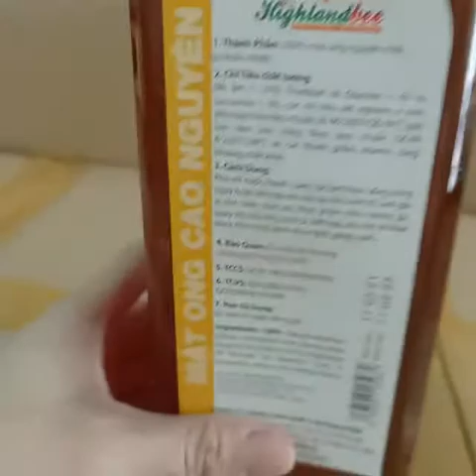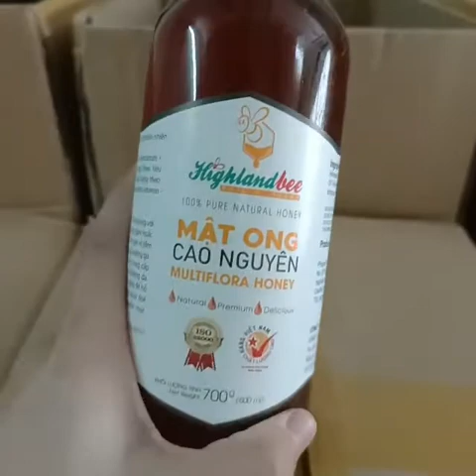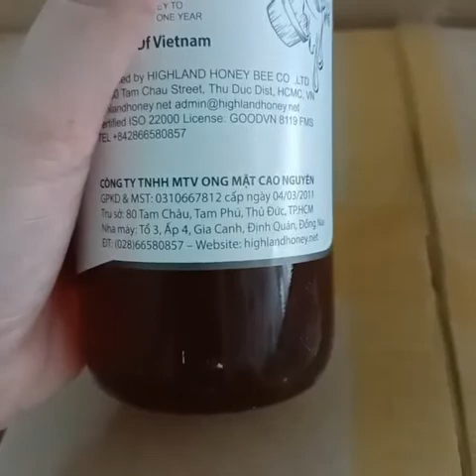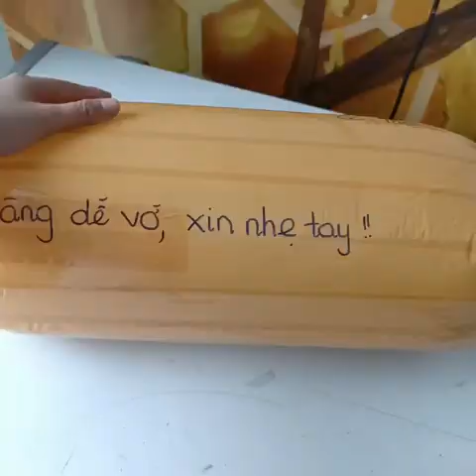Mật ong có thời hạn sử dụng bao lâu - mật ong Cao Nguyên Highlandbee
🍀 Mật ong 500ml 130K/chai (giá sỉ 90K)
🍀 Mật ong 1000ml 250K/chai (giá sỉ 180K)
🍀 Mật ong hộp đôi quai xách 2 chai 500ml - 260K
🏠 80 Tam Châu Tam Phú Thủ Đức, HCM
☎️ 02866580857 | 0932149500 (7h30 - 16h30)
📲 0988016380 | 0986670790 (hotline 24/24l